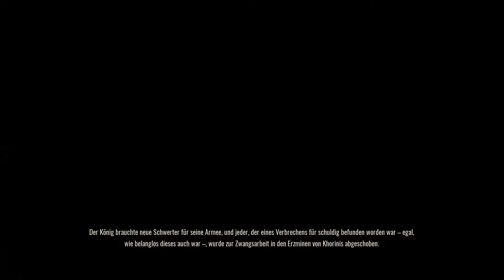Let's test Gothic 1: Remake Deutsch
Ein kleiner Eindruck vom Spiel und meiner Meinung dazu...